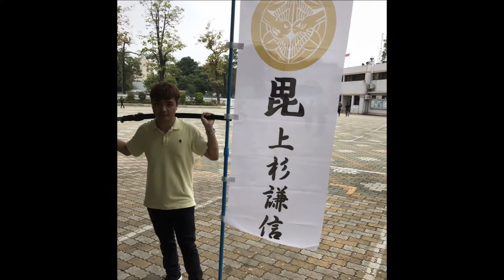【李傑生】JenSen NO:5 白越義龍 上杉幸村 參展錄 (上杉幸村)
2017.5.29 中科大TCS7 cosplay 照片合集
喜歡武士的朋友，歡迎加我
粉專:上杉幸村@love045520、FB:尚衫幸村、FB社團:台灣甲冑武者行列